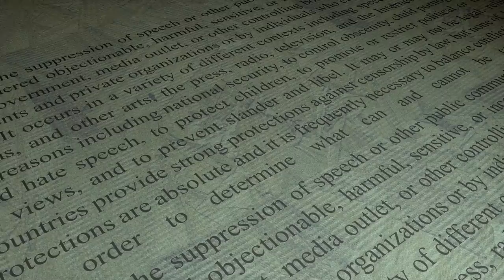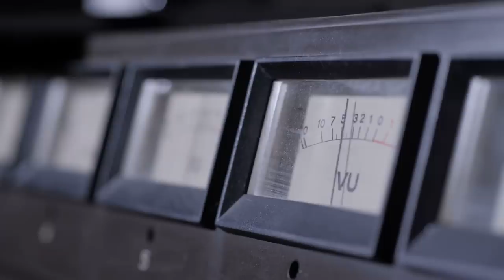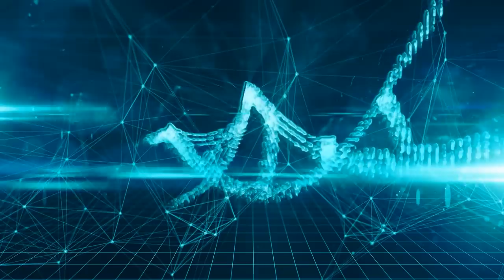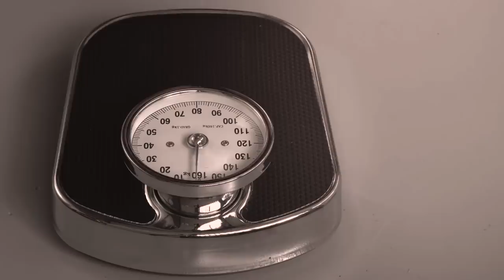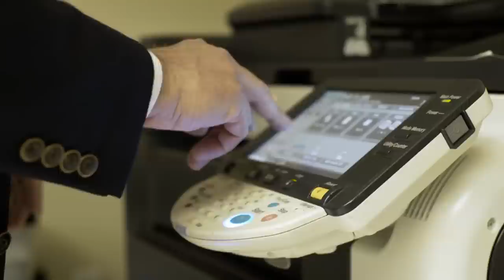El Misterio de la Base Secreta Dulce en Nuevo México: ¿Cuál es el secreto más oscuro del Gobierno?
¡Oscuros de la misteriosa Base Dulce en Nuevo México! Exploraremos las conexiones entre el Gobierno, la Investigación Clasificada, y los Programas más ocultos que se almacenan en este lugar intrigante.

Se dice que hay una base secreta bajo una montaña del norte de Nuevo México. El lugar habitado más cercano es la pequeña ciudad estadounidense de Dulce, de donde toma su nombre el lugar en cuestión.
Las afirmaciones de que algo extraño ocurría en la Base Dulce comenzaron hace muchos años, en la década de 1970.
Fue entonces cuando el empresario tecnológico e investigador Paul Bennewitz empezó a afirmar que veía regularmente luces extrañas en el cielo que creía que podían estar conectadas con la Base Aérea de Kirtland, que se encuentra a unos 180 kilómetros de Dulce.
Tiene fama de ser una base donde se llevan a cabo programas de investigación clasificados. En la década de 1940, por ejemplo, los empleados del Laboratorio Nacional de Los Álamos que trabajaban en el Proyecto Manhattan para crear la primera bomba atómica la utilizaban como centro de transporte.
La base también alberga un complejo subterráneo de almacenamiento de municiones, que se cree que es el mayor arsenal de armas nucleares del mundo.

El misterio de la Base Dulce, ubicada en la Base Aérea de Kirtland, vinculada al Proyecto Manhattan y el Laboratorio Nacional Los Álamos. Investigaremos los secretos clasificados que rodean este enclave, desvelando el enigma de la Base Dulce y su papel en experimentos humanos, ovnis, y fenómenos sobrenaturales.

Exploraremos la conexión con el Área 51 y los encuentros extraterrestres. Con testimonios impactantes de figuras como Philip Schneider y Thomas Edwin, descubriremos la verdad detrás de la misteriosa Base Dulce.

00:00 INTRO
01:00 Base Secreta - DULCE
03:30 Extraterrestres
04:20 Thomas Edwin Castello
09:18 Philip Schneider

➨ También te pueden gustar estos videos:
‣ El Antiguo Egipto La religión y las creencias egipcias Los Faraones sus rituales ocultas